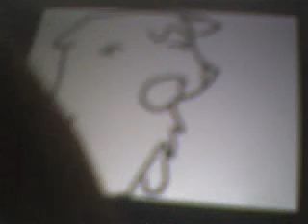Me And My Friend Made Crap On My DSi